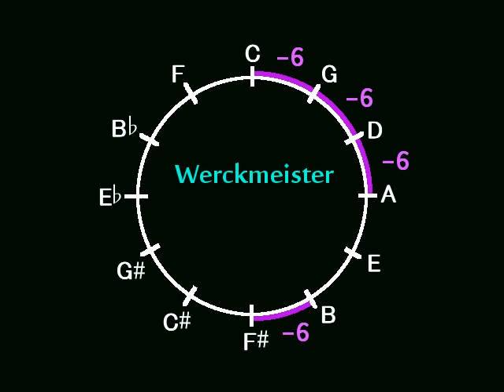View from a Window / Ben Crosland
From: Cool Beans!  Vol. 1
ローランドのデジタルピアノで演奏、 音律はヴェルクマイスター。